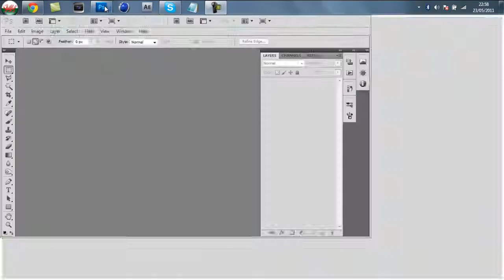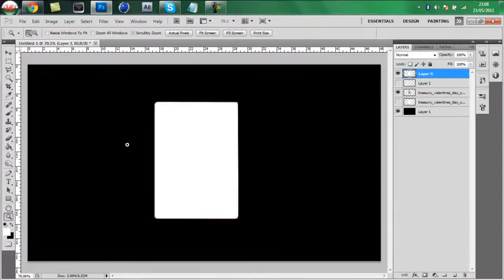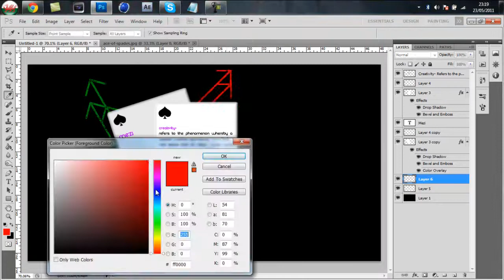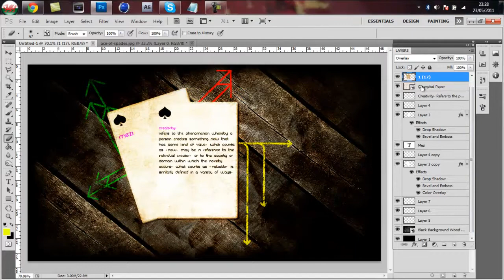Simple. Original. | by Colourz Designs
Speed art by Colourz Designs Whoop Whoop